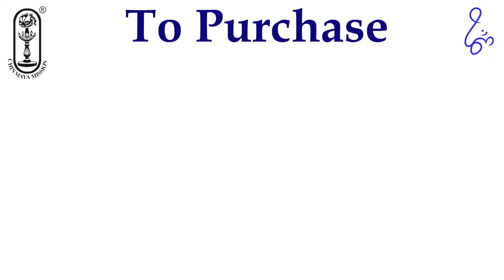26. Story Time: Krishna, The Jagat Guru!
Hari Om children and parents! This last Story Time episode briefly introduces to us the story of the Mahabharata and the vital role that Krishna played in the epic. Krishna’s love started with his birth in Gokul and travelled to Vrindavan and Dwarka. Then, he reached Hastinapur, where he helped his cousins fight the incredible Mahabharata war. During the war, he taught Arjuna the Bhagavad Geeta and through the Geeta, Krishna’s love floods to all of us even today.
Krishna Krishna!

For more fun activities and games, visit us at our interactive kid-friendly site: https://

🌸 About the Speaker: Pujya Swami Swaroopananda ji 🌸
Swami Swaroopananda is a rare voice that blends authenticity with accessibility, theory with self-practice and logic with heart. His tremendous work in bringing out the essential wisdom continues while having been bestowed, by Swami Tejomayananda, the privilege to serve as the Head of Chinmaya Mission Worldwide.
He is an amazing storyteller, bringing to life the charm, love and intelligence of the character, planting seeds of devotions in the listener’s heart. Animated and enduring, he draws the listener into the story. At the same time, he weaves in profound philosophy of Vedanta, eternal values, and practical instruction on how to live our lives. This skill has garnered him a place among the hearts of many.